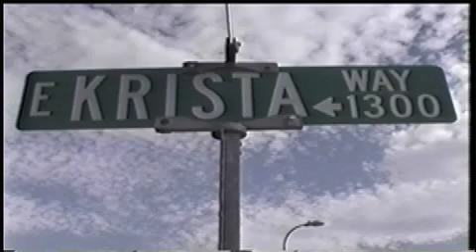krista hoffer's bike safety video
rules of safe ridinggg